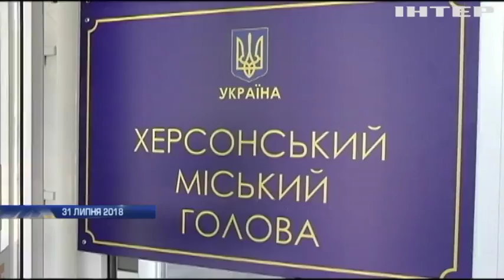Хто вбив Катерину Гандзюк?